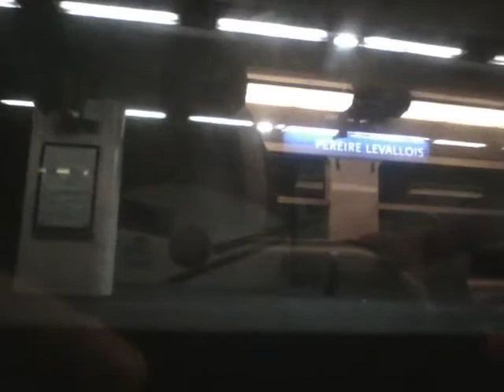Archives 2015 RER C Dans un Z20900 Pereire Levallois - Les Grésillons (Coupé Panne de Batterie)